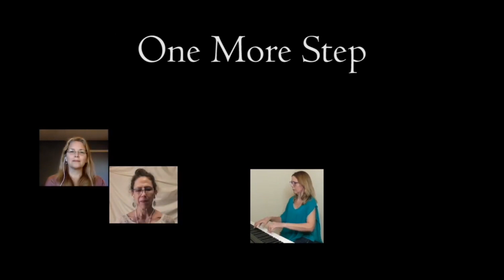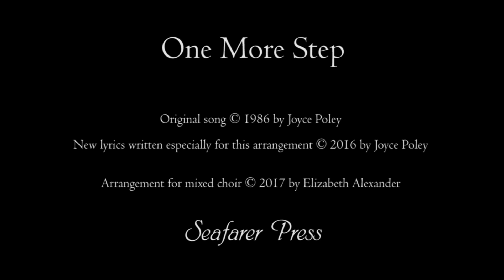One More Step (Joyce Poley, arr. Elizabeth Alexander) - Community Church of Chapel Hill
Words and Music by Joyce Poley
Arrangement by Elizabeth Alexander

Performed by Community Church of Chapel Hill, Unitarian Universalist
Glenn Mehrbach, conductoor

We will take one more step,
Till there is peace for us and everyone,
We’ll take one more step.

One more word,
We will say one more word,
Till every word is heard by everyone,
We’ll say one more word.

One more prayer,
We will say one more prayer,
Till every prayer is shared by everyone,
We’ll say one more prayer.

One more song,
We will sing one more song,
Till every song is sung by everyone,
We’ll sing one more song.

One more seed,
We will sow one more seed,
Till there’s a seed of hope in everyone,
We’ll sow one more seed.

One more home,
We will build one more home,
Till there’s a place for every one of us,
We’ll build one more home.

One more bridge,
We will cross one more bridge,
Till we have found the peace we’re longing for,
We’ll cross one more bridge.

We will live day by day,
And when we stumble we’ll begin again,
And take one more step.